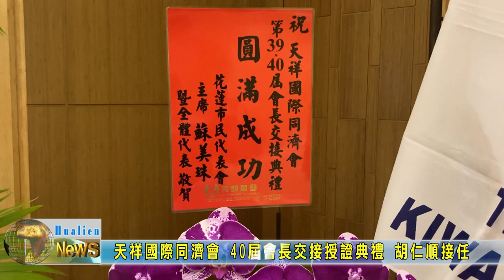20211110 09 天祥國際同濟會 40屆會長交接授證典禮 胡仁順接任